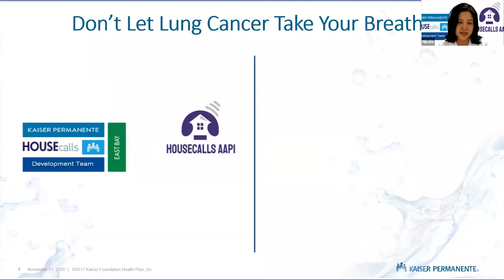230223 AAPI House Call Lung Cancer V6F YT QUMU